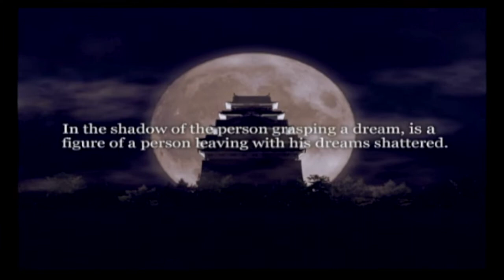Friendly Rivalry (4) - Tokyo Xtreme Racer 3 Playthrough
We finish the last Wanderers in Nagoya before the showdown with Genesis R and SEEKS .

The tracks I’m using in this series:
Wangan Midnight Maximum Tune 4 2020 ver.
 Time Trial Maxi4
 There is No Way Out
 Madly Driving
 Glory Days
 Who’s Your Rival?
Wangan Midnight Maximum Tune 5
 Mode Select Maxi5
 Give Up or Keep Trying Maxi5
 Dispatcher
Wangan Midnight Maximum Tune 6
 Love and Gold
 Glare
 Sky Beauty
 Avatar’s Alert
 Inside the Hell
 Maximum Synergy
 Attack and Chance
 Group of Groove
 Burning Away
 Break it Down
 Black Phoenix
Tokyo Xtreme Racer 3
 Glory
 Don’t Be Hurt
 Fatal Moment
 Battle of the Empire

I’m just playing what I enjoy the most.  These videos are a side project of said enjoyment…